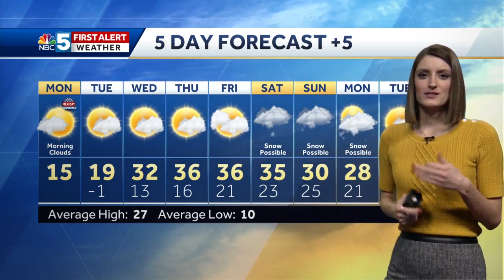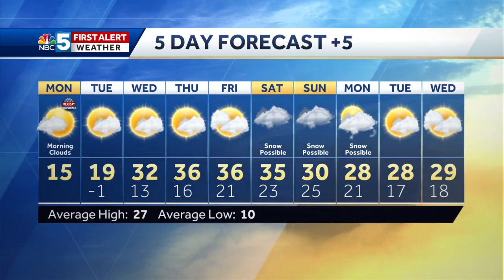Video: Quiet weather for most of the week 1/20/20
Dry weather will last but the cold weather won't